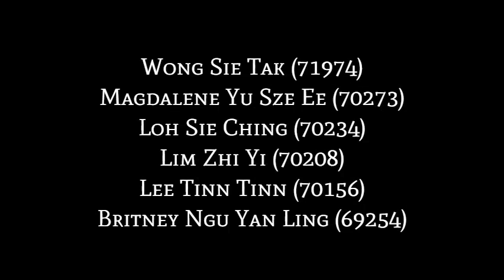EBF1313 - Management (Ken's Kitchen) 2019/2020 G07 (WE07)